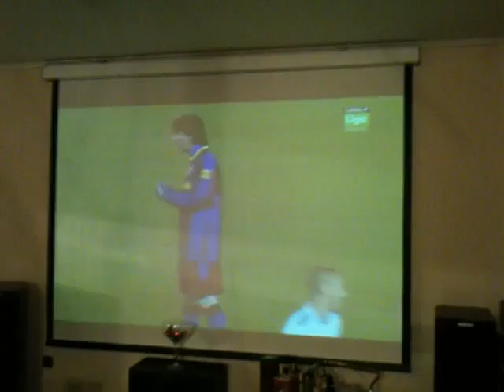live with spain.MOV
WATCHING THE FANTASTIK GAME BARCA VIER REAL MADRIT